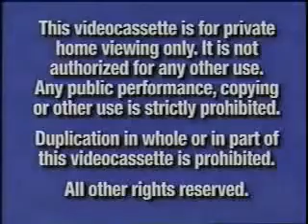FBI Warning/Gold Walt disney Home video logo/Comming soon to theaters logo